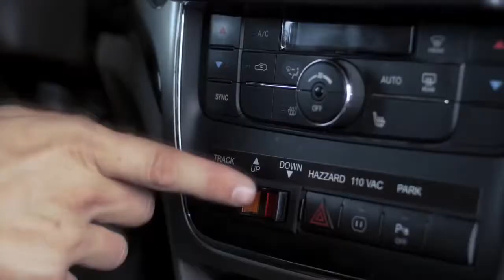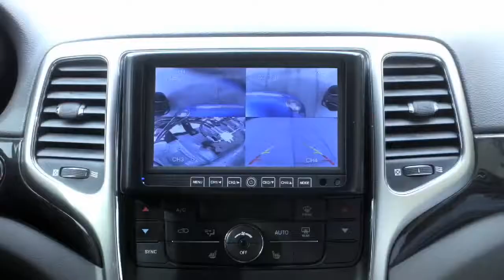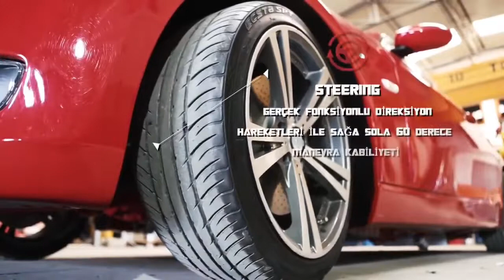Unbelievable!!! 5 latest car you never know, which exist.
Cars that function more or less like a computer . Cars that can do more than expected like turning to various things that are astonishing...

Find more in this video.thanks